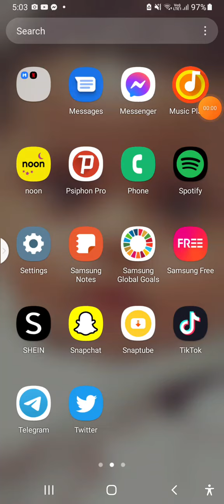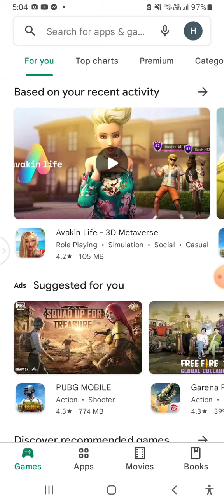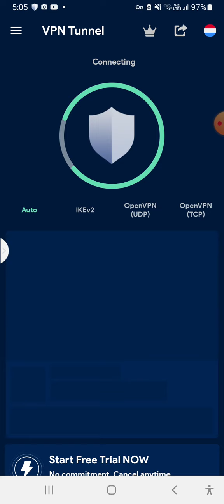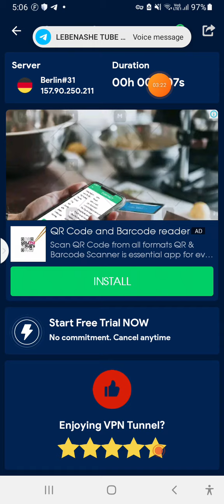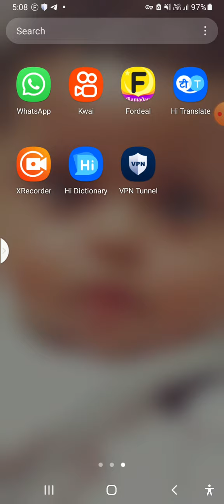ሳኡዲ ያላችሁ ነፃ ሸበካ ምርጥ ነው ተጠቀሙበት hiwote tube#like coment sher sb# በማድረግ ቤተሰብ ይሁኑ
Hiwote Tube